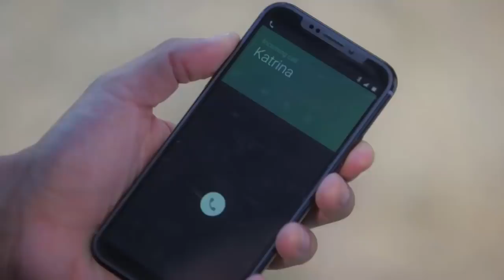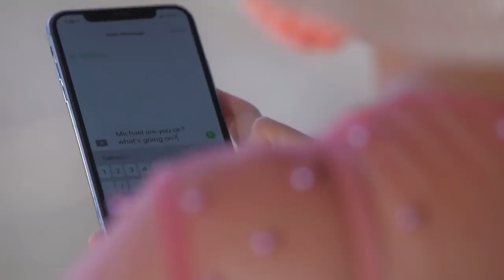Barbie enjoys the Salvadors' family outing | Nang Ngumiti Ang Langit (With Eng Subs)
Barbie (Moi Bien) shoots a vlog at the beach. (With English Subtitles)

Episode 27 Cast:

Sophia Reola (Mikmik) / Heart Ramos (Britney) / Miguel Vergara (Joseph) / Krystal Mejes (Amber)